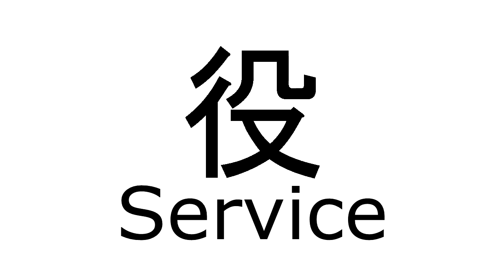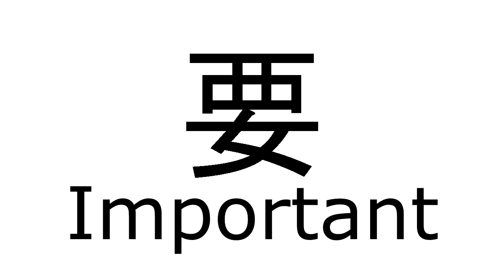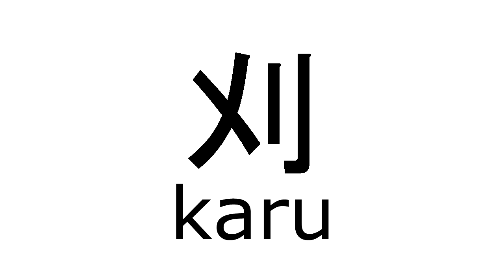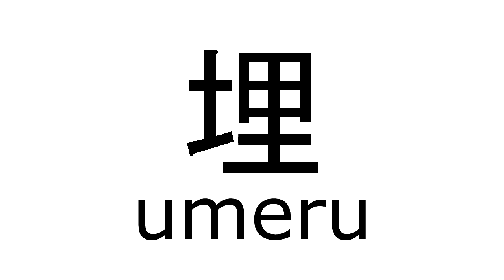Kanji Recognition Guide 11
First Letter Capitalized = English Label
CAPITAL LETTERS = ON Readings
lower case = KUN Readings

After you've watched the video once, go back and test yourself.
Keep watching until you recall the reading during the English portion and recall the English label during the reading portion.

Note that while many characters have multiple meanings and readings, I have arbitrarily chosen one of each as I felt they were distinct and facilitated identification.
As such, the recognition list heavily favors Kun readings.